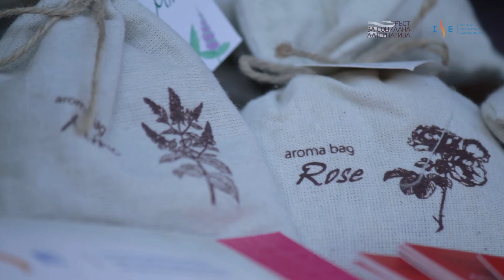Кратко представяне на Инициативата за социално израстване.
Инициатива за социално израстване (ИСИ) е международна организация за социално включване, чиято цел е да подпомага уязвими общности, предимно жени и подрастващи, да преoдолеят бедността чрез технологии, образование и социално предприемачество. Ние помагаме на маргинализираните групи да се развиват, за да не стават жертви на насилие, трафик, робство и социална зависимост.